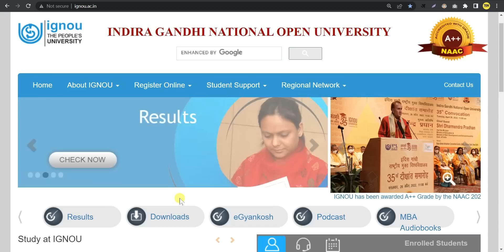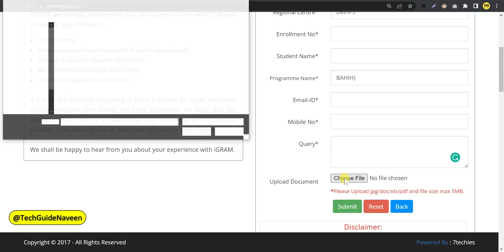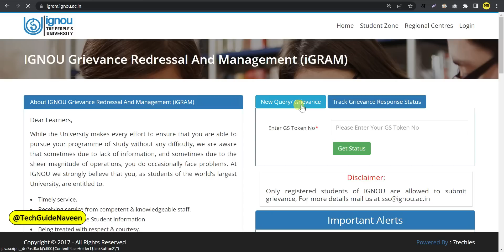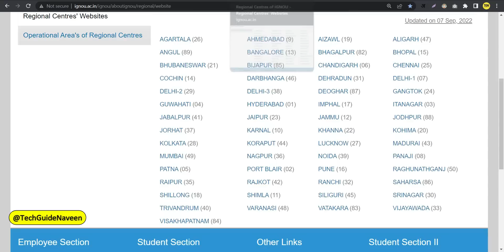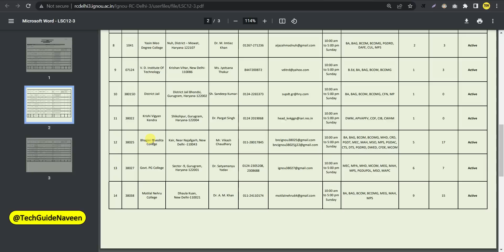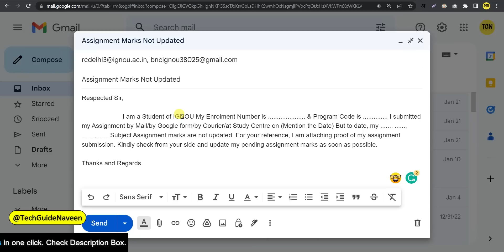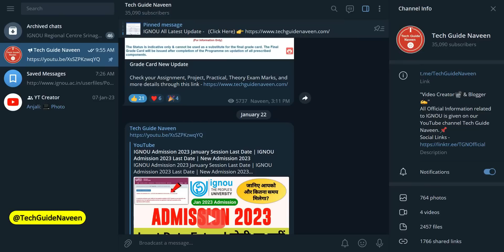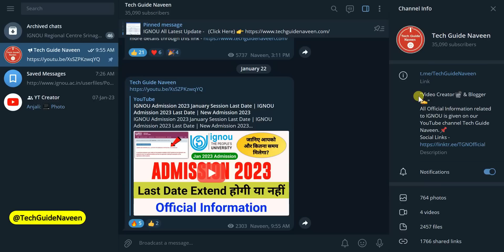ये दो काम करों Assignment Marks Update हो जाएगा! | IGNOU Assignment Status Not Updated | IGNOU NEWS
0:00 Introduction
0:43 Register Your Complaint
3:07 Send Mail to Your RC and SC
4:24 Find Your RC and SC Mail ID
7:24 Re-Submit Assignment?
7:50 Outro!